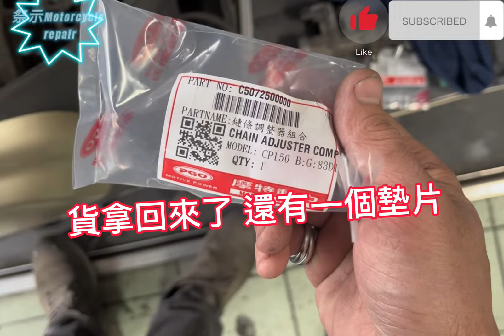Jbubu115/125 怠速異音超大 騎快又變小聲？到底哪個物件損壞？